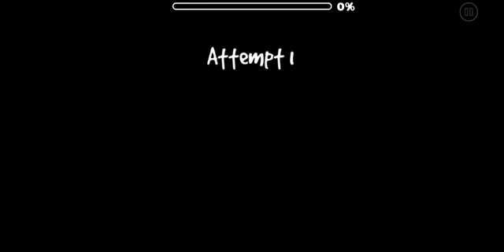Doge (by JustSlushy, Hard) [Geometry Dash]